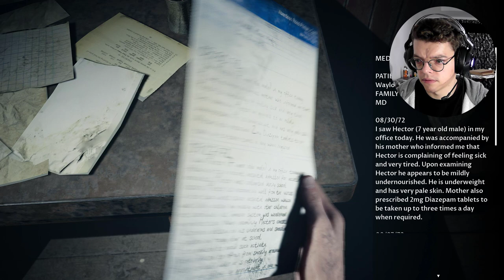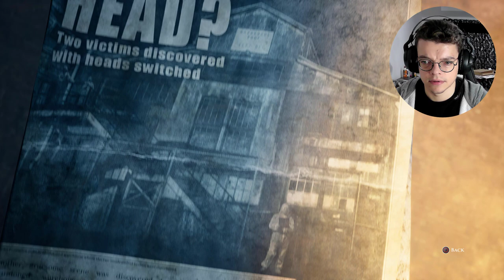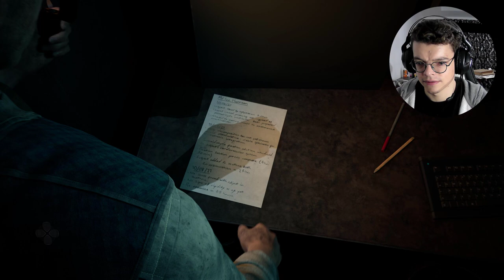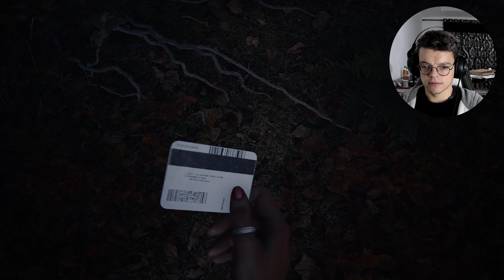I'm sorry, I had to do it | The Devil In Me | Full walkthrough Gameplay Part 12